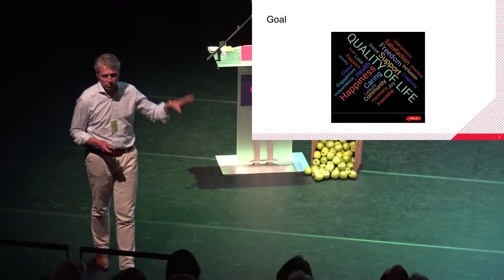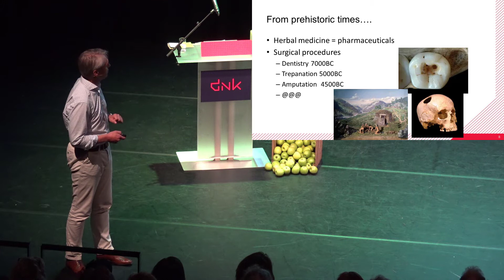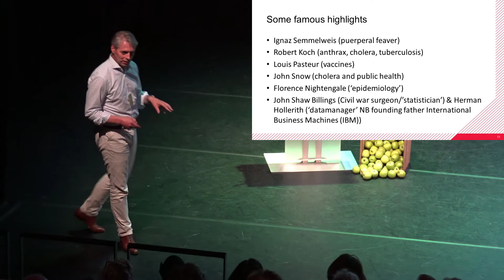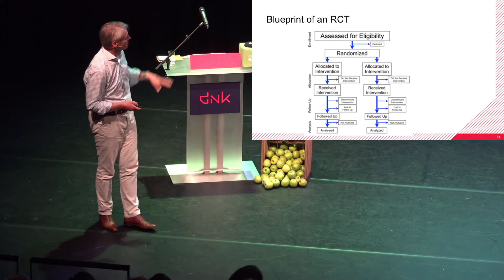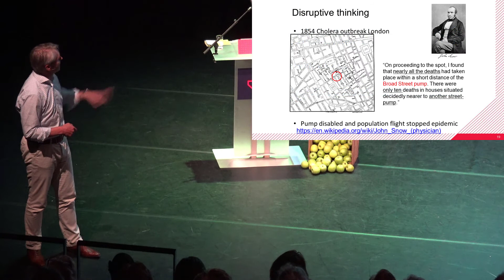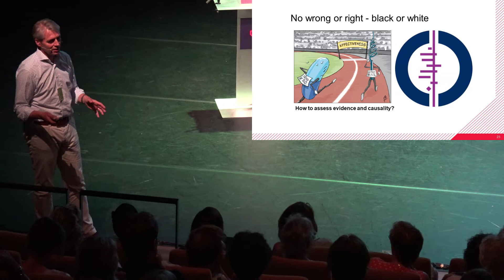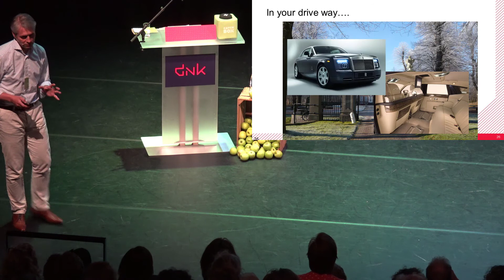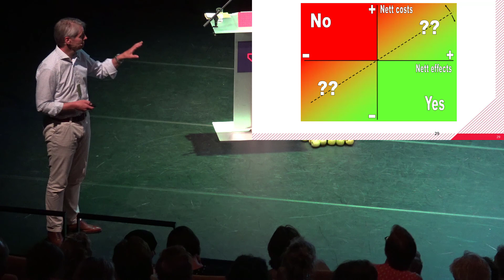Onderzoek de Jeugdhulp: waarom eigenlijk? (31 mei 2018)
31 mei 2018
Accare CSC symposium
"Onderzoek de Jeugdhulp (2)"

Slotpresentatie van Erik Buskens